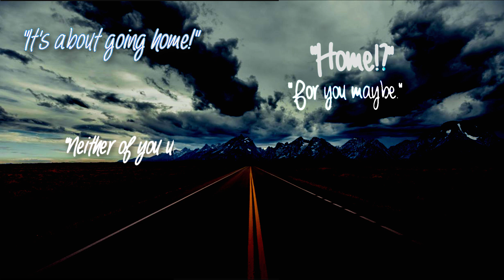Lucifer || Take Me Home [ThankYouNetflix]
Finally had some time to do another Lucifer video. We really did it. We saved this show. I'm still unbelievable happy about this. The Lucifer fandom is just awesome. Oh and Netflix, too. I did this because someone special on Twitter asked for a video with this song and I also like the song a lot therefore I couldn't resist. Hope some of you will enjoy it. :)

Fandom: Lucifer
Colouring: xKittyDream